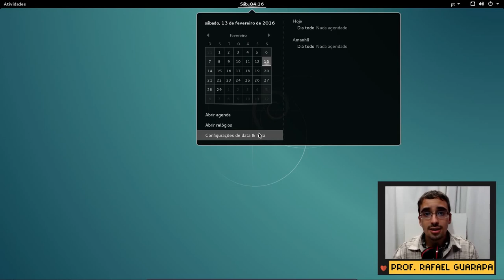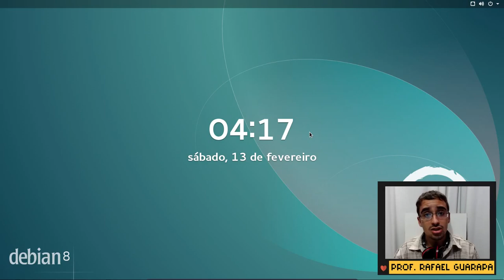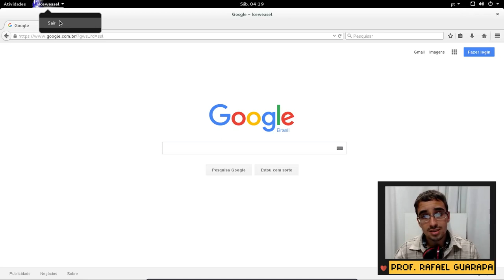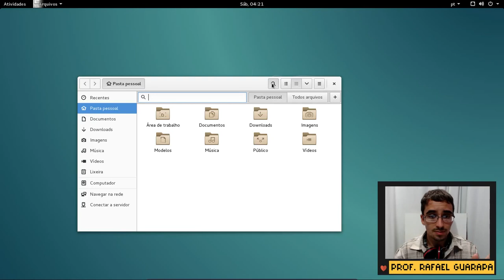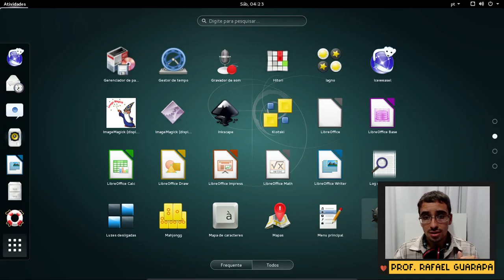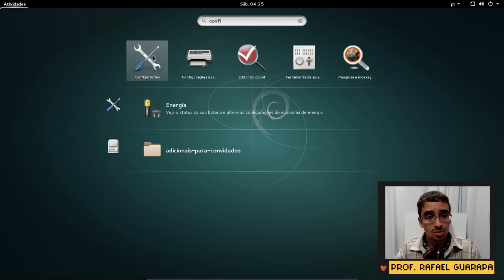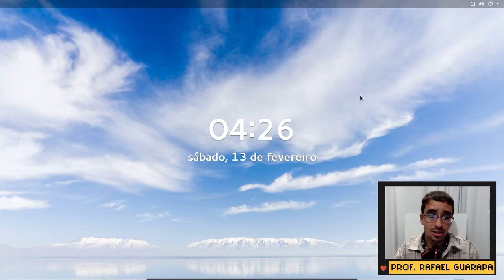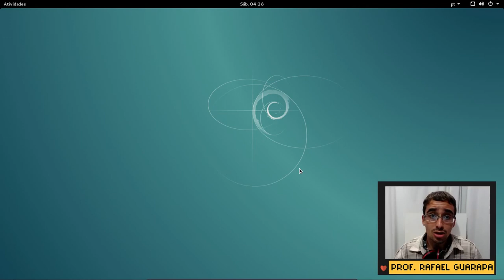Curso de Linux Debian - 02 - conhecendo a interface gnomo, quer dizer Gnome :)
Vídeo aula de Linux Debian - 02 - conheça a interface Gnome no Debian, saiba como funciona os conceitos de Design dessa interface e aprenda como fazer vários ajustes.